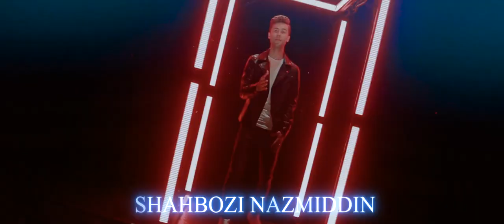Premera Shahbozi Nazmiddin 2022 Shahbazi Dance Clip